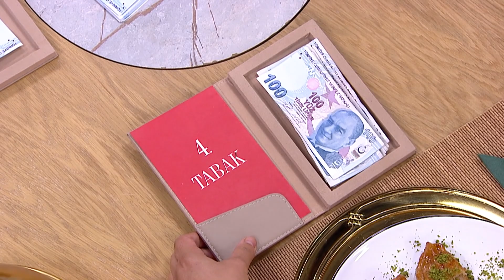Her Tabakta Ayrı Bir Kaos! - Bu Tabak Kimin? 35. Bölüm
Filiz Hanım'ın tadım sırasında tansiyon yükseldi. BU TATLININ NERESİ KUŞ?

20 Ekim 2023 Cuma

Bu Tabak Kimin? Hafta İçi Her Gün 15:00'te FOX'ta!